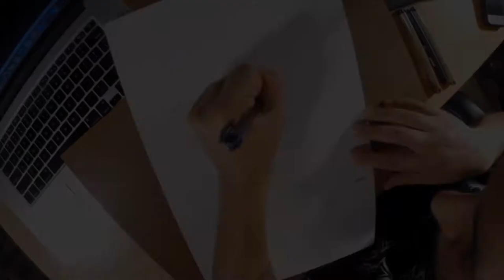HOPSCOTCH ART SHOW 2018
HOPSCOTCH MUSIC FESTIVAL CELEBRATES IT'S 9TH YEAR WITH IT'S FIRST EVER HOPSCOTCH ART SHOW PRESENTING PHOTOS AND POSTERS FROM THE PAST 8 YEARS OF THE FESTIVAL.

Behind the scenes creating the poster art.